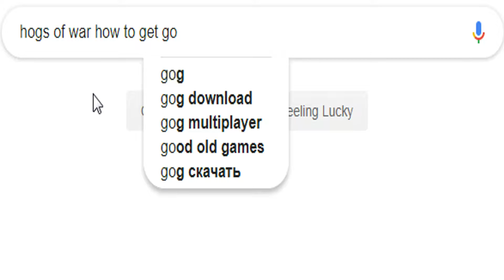How 2 Hogs of War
Damn it feels good to be a Legend